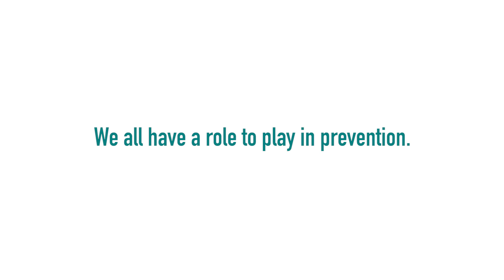We Have the Power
(This video was created by Michigan State University students).

Everyone plays an important role in prevention: students, professors, athletes, parents, police, etc. It's our responsibility to Speak Up and to make a difference. We have the power to be more than just bystanders.